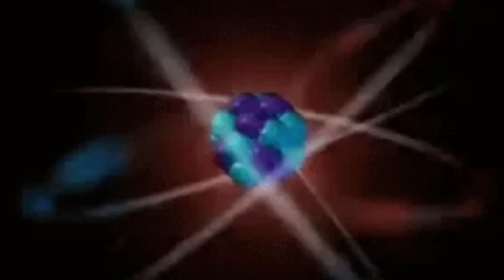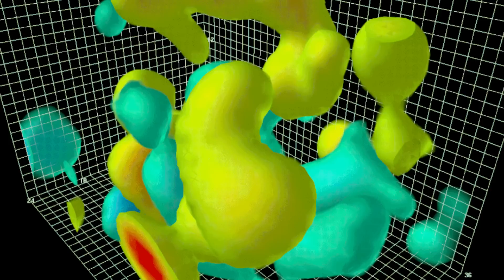💥 Каким бы был атом, если удалось увеличить его до размера яблока?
Очень частый вопрос - а каким бы был атом на ощупь и как бы он выглядел, если бы удалось увеличить его до размеров яблока или даже больших? Что же, попробуем разобраться с этой интересной проблемой! Ведь человек всегда инстинктивно ищет новые аналогии. Вот только уместны ли аналогии здесь? Атом - это частица, которая тоже состоит из множества разных субатомных частиц. Причем, каждая из них ведёт себя самым странным образом. Особенно если учесть, что это квантовые частички. Сама "квантовость" откладывает странный отпечаток на поведение всей системы. Поэтому, и на "ощупь" атом будет очень странным.

00:28 - Вспомним устройство атома
01:15 - Специфика модели Шрёдингера
02:20 - Если бы всё было как по Резерфорду...
03:16 - На что больше похожа реальность атома?
05:30 - А как тогда это потрогать и какое оно?
10:38 - Немного о запрете Паули и оталкивании